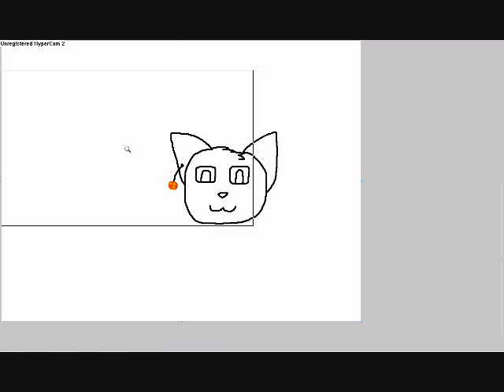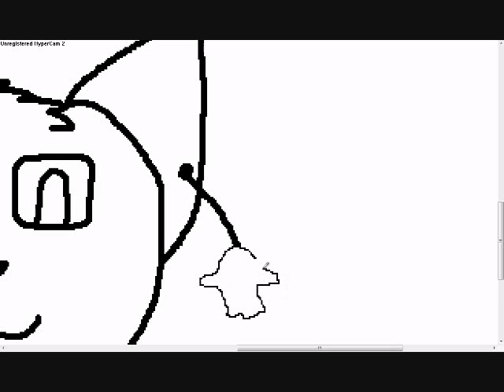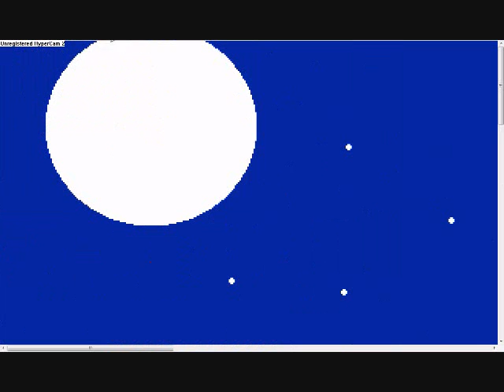Trick Or' Treat!! Happy Halloween!!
Merry Christmas!! wait HAPPY HALLOWEEN!!! yup another Halloween video i like this one better then the other one and yes those sharp fang are fake hes a vampire MUHAHAHA and the blood is fake to